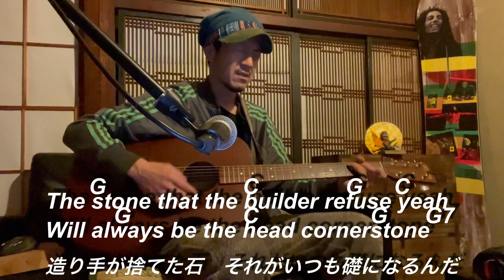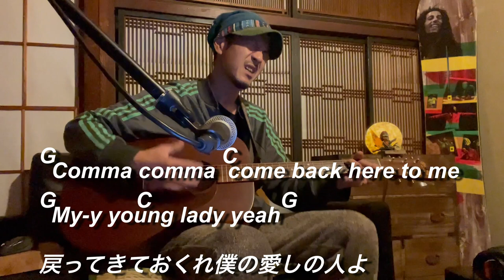Cornerstone ~ Comma Comma Acoustic Medley Bob Marley Acoustic Marley Ch Reggae Guitar cover Chords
Save the man who gave up the guitar.
ギター挫折者を救いたい。
I want to know that guitar is not easy but it's not difficult.
ギターは簡単じゃあないけど、難しくも無いんだよ。

I play Bob Marley’s cool riff by one finger style guitar　Bob Marley のカッコイイギターリフをアコースティックギターで指一本でカバーして行きます♫